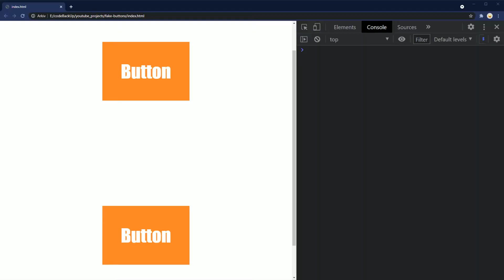HOW TO TELL IF A BUTTON IS FAKE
late nights not good for health